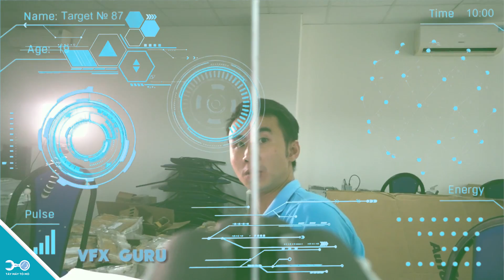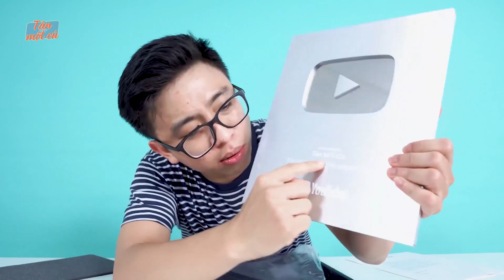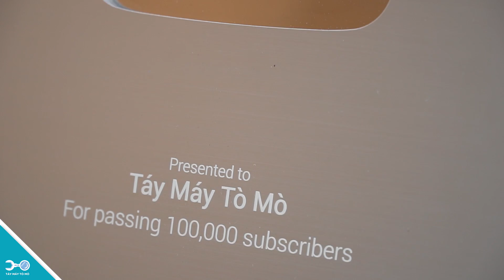Mở hộp NÚT BẠC và thùng bí ẩn 600 triệu!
Cảm ơn tất cả các bạn đã ủng hộ TMTM!!
Cảm ơn: Servodynamics
Đã hỗ trợ TMTM thực hiện video!